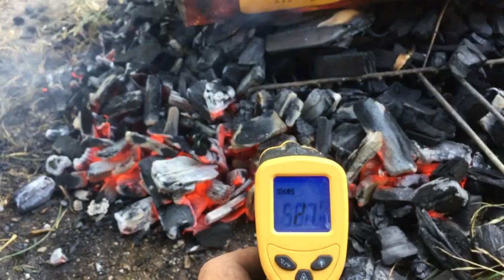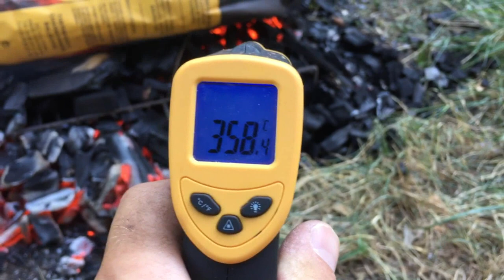PYROBATIE - La marche sur le feu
Marcher sur les braises incandescentes .
Inscrivez vous aux stages et conférences.
La marche sur le feu, ou plutôt la marche sur les braises .